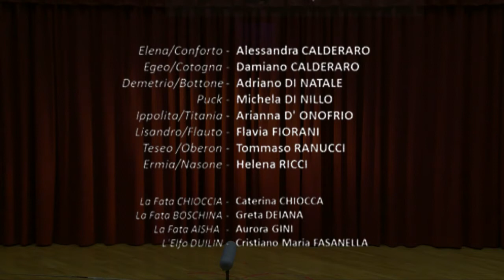Sogno di una Notte di Mezza Estate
spettacolo del 1 anno - laboratorio teatro-ragazzi estate 2017

con
Alessandra CALDERARO
Damiano CALDERARO
Adriano DI NATALE
Michela DI NILLO
Arianna D' ONOFRIO
Flavia FIORANI
Tommaso RANUCCI
Helena RICCI

Caterina CHIOCCA
Greta DEIANA
Aurora GINI
Cristiano Maria FASANELLA

Aiuto regia: Caterina CHIOCCA
Costumi: Carolina FRANCAVILLA
Scenografia: Giuseppe MARIANI
Luci e Fonica: Davide GIORGI